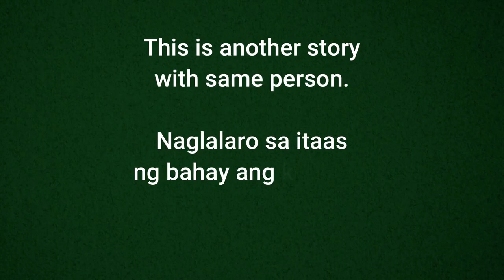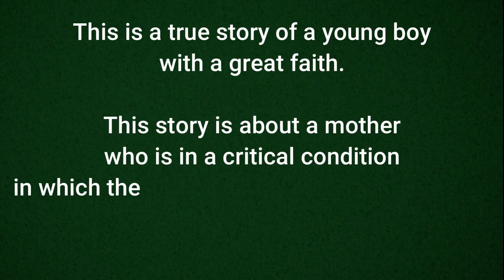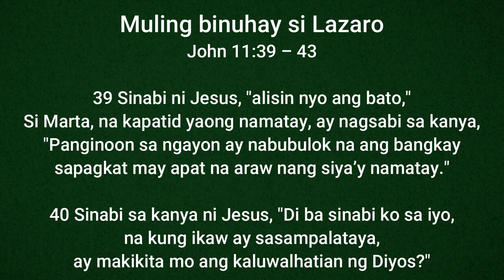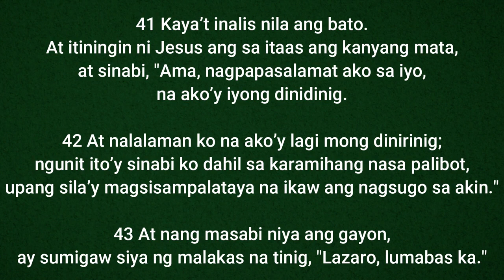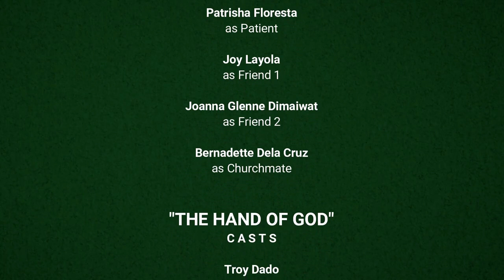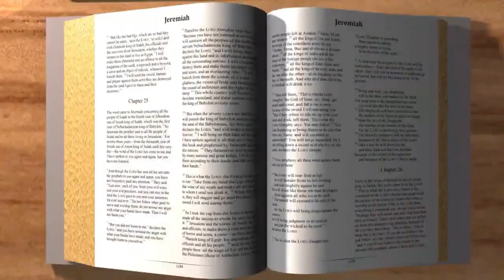MIRACLE STORY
This is a story of a woman with great faith that received her great miracle.

In this time of pandemic, a lot of people wants to receive their miracle from their chronic diseases, cancers, covid, and many more. But did you know, for you to receive your miracle, you need to have faith that Jesus can only gives you healing? Healing only comes from Jesus, because He died on the cross to save you, to cleanse you, to make you whole and healed.

Accepting Jesus in your life as your personal Lord and Saviour is not a loss but a gain, a big gain in your life.

God Bless!